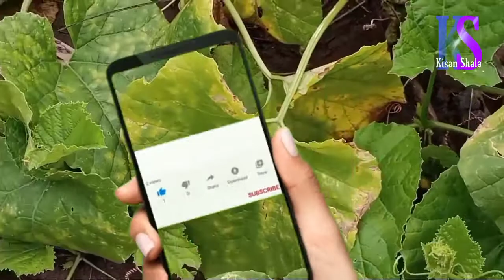ફુગ નાશક ની માહિતી અને પ્રકાર, Fungicide Type Deteil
http ફુગ નાશક ની માહિતી અને પ્રકાર, Fungicide Type Deteil, ફુગ નાશક, કપાસ, મરચી, ટમેટી, કાકડી, મગફળી,